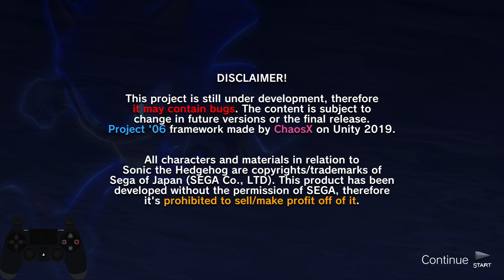Sonic P-06 Silver Update: Chronological 100% In Under 3 Hours!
0:00 - Intro
2:28 - Run Start
56:37 - Sonic Campaign Clear
1:51:48 - Shadow Campaign Clear
3:02:20 - Full Run Clear!
3:02:55 - Outro

That's right! A new update to P-06 means an updated run of Chrono 100%, and this time the goal is to clear all 3 stories with all S Ranks and all unlockables in story order in under 3 hours. Can we pull it off?

While this run is far from optimized and had plenty of mistakes, Chrono 100% is more of a gauntlet of endurance than a test of speed. With the entire game now nearing completion, each run of this category is going to take longer with each new update. As a result, new skips and optimizations are going to have to be found, which can become incredibly difficult when running every level in the game back-to-back without breaks while trying to S Rank everything and acquire all unlockables. While there were a few skips that did help us quite a bit during Sonic's run, we made plenty of mistakes as well, and Silver's Campaign, which I essentially went into blind as a speedrun, need plenty of optimization. Nonetheless, mistakes and all, we managed to just barely hit the sub-3-hour goal, clocking in with a final time of 2 hours, 59 minutes, and 52 seconds. Naturally, there are many aspects of this run that I'd like to optimize further, such as clearing Silver Chrono 100% in under 1 hour, but that will be a battle for another day. For now, let's enjoy the milestone victory that is the first official sub-3 hour run of P-06 Silver Update Chrono 100%!

I would highly recommend Sonic P-06 to anyone, so that download link is below as always:

Sonic P-06 is a Sonic fan game created by Chaos X and his development team. (Shoutouts to Beatz, GottaPlayFast, JeraCyclo Gaming, SonicPoX, & many more who also helped with the development of this project. Incredible work and thank you all!)